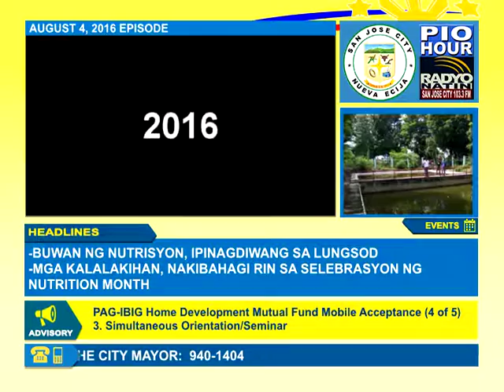47th City Day Celebration | PIO Hour August 4, 2016